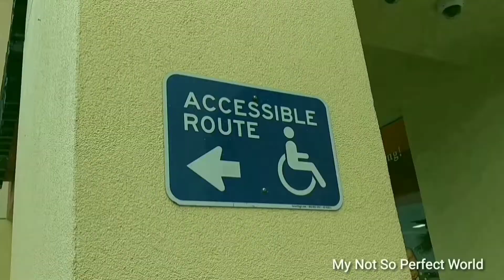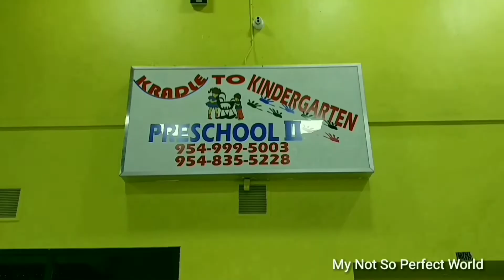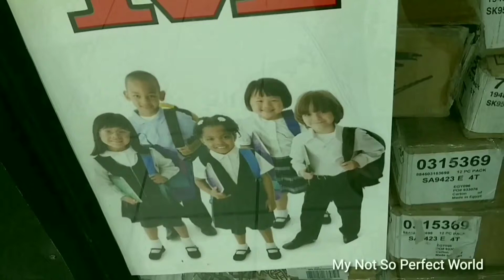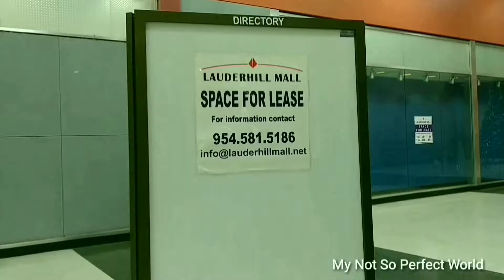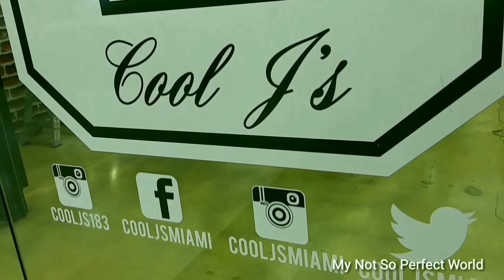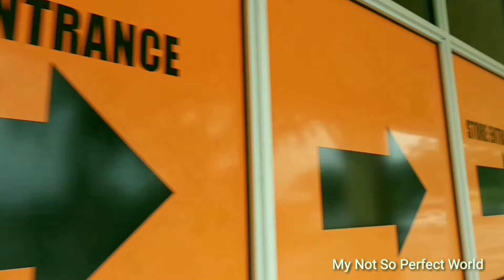LAUDERHILL MALL: AFFORDABLE CLOTHINGS, AWESOME CHRISTMAS TREE AND MORE || BIG BUS STATION NEARBY TOO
City Of Lauderhill | South Florida
LAUDERHILL MALL, LAUDERDALE SHOPPING...
I have learned here while shopping and browsing, I read their post inside the mall, that they're giving away a free turkeys for thanksgiving on November 25th! For more details you can either go visit Lauderhill Mall or check their website page. Thank you.

THE LAUDERHILL TRANSIT CENTER...
My first time to see a bus station here, wow, they're big too. I would love to travel using one of their vehicles here someday, it is going to be fun for sure.